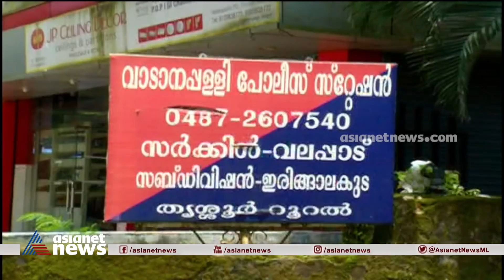വിനായകൻ പോലീസ് മർദ്ദനത്തിൽ മനംനൊന്ത് ആത്മഹത്യ ചെയ്ത ദളിത് യുവാവ് Dalit youth Vinayakan's suicide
വിനായകൻ പോലീസ് മർദ്ദനത്തിൽ മനംനൊന്ത് ആത്മഹത്യ ചെയ്ത ദളിത് യുവാവ് Dalit youth Vinayakan's suicide | Ningalarinjo
Kerala Police Brutality : Dalit youth Vinayakan was tortured in custody